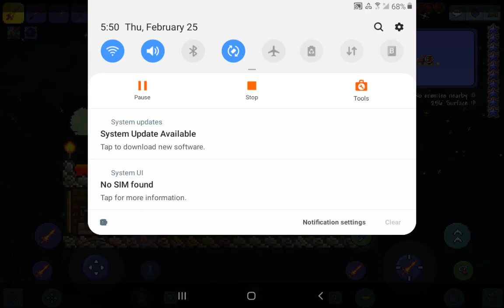I'm sorry I dont craft things on camera... [Getting full multin Armor]